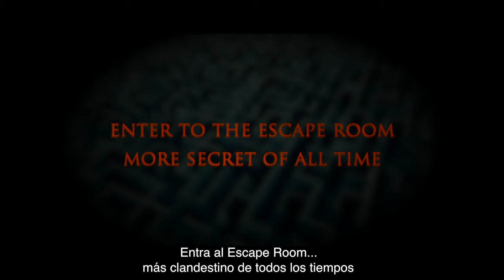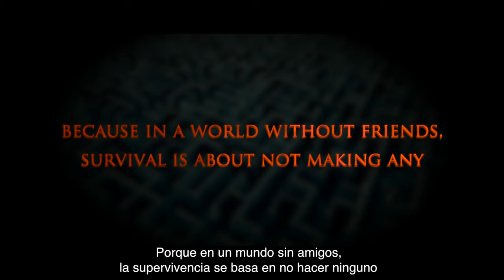Escape From Marwin [Trailer Subtitles]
Escape From Mawvin
A film by Jordi Castejón
Visual Group Films S.L.

Sales Management: Phoenix Worldwide Entertainment